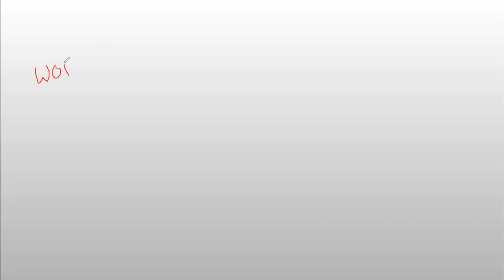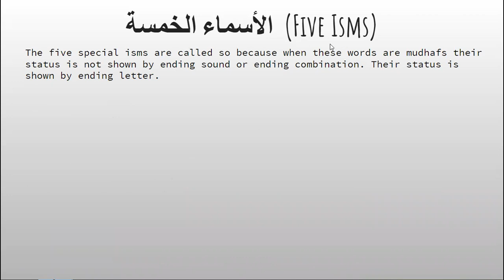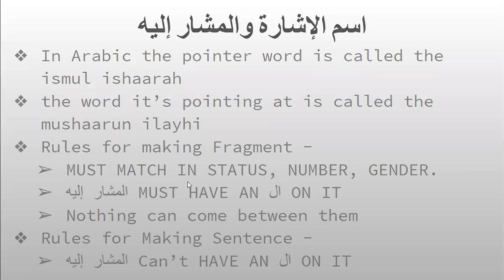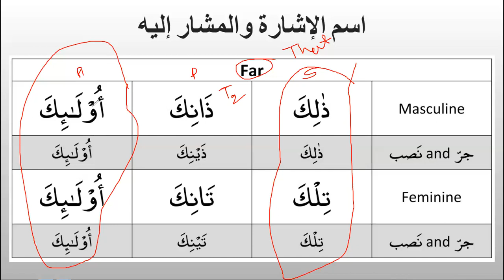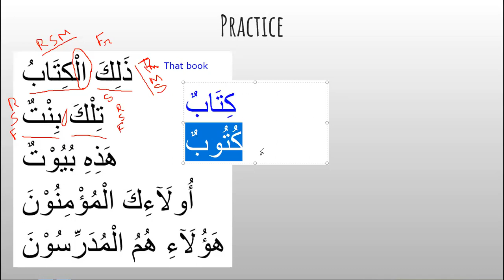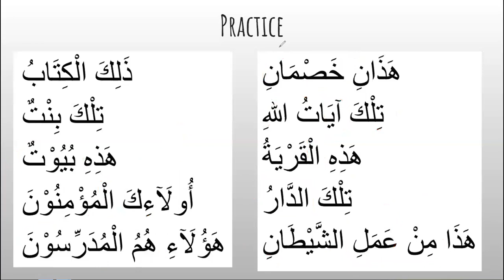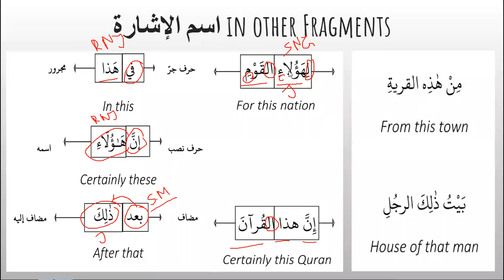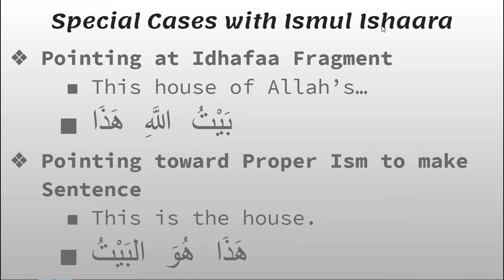Quranic Arabic Language (Bangla) : Class - 11 - Pointing Words (Ismul Isharah)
This is an Arabic Language class, particularly language of Quran. To understand Quran.

In this total 28 Class we tried to give brief Idea about Fundamentals Nahw (structure/grammar) and Surf (morphology) of Quranic Arabic.